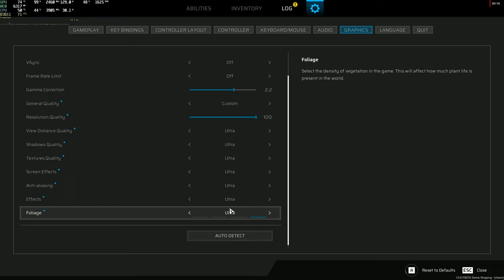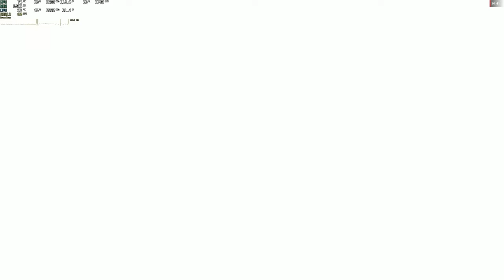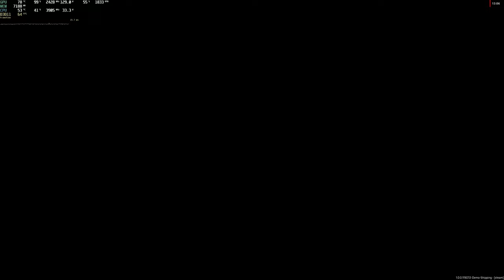Scars Above Full demo Walkthrough | RX 6600 XT | 1440P | Ultra graphics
This game is actually pretty good, I did enjoy it and even recorded the whole gameplay in case someone is interested not only in benchmark but as well likes storylines. The demo was kinda short, I had to cut some of the parts because the realization of saved games is really frustrating. You basically spawn in the last place where the totem was located. As well going to mention the game doesn't have the best looking quality but it's not bad ether, I like it, the optimization is good as well, works perfectly fine with rx 6600xt on QHD, I believe it will be even better in future with full release of the game.

PC:
GPU: RX 6600 XT 8GB XFX Swft
CPU: Intel(R) Core(TM) i5-9400F CPU @ 2.90GHz
Memory: 16 GB RAM
Monitor resolution: 2560x1440
SSD : Plextor 128GB
SSD 2 : M.2 Samsung 980 500GB
PSU : 700W Silentium Vero L3